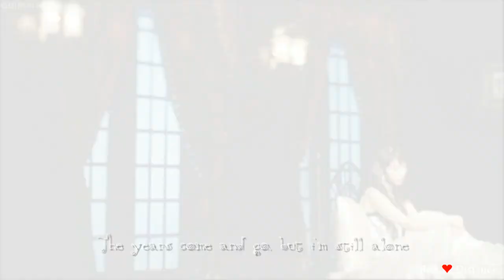BoA (보아) - Distance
BoA - Distance
2011 SMTown Winter Album, [The Warmest Gift]
♫ Lyrics

When it snows outside on this winter night
I'm looking for a trace of you
I'll never forget the time that we've met
The winter when we fell in love

I know it wasn't our time
We had to go our separate ways
You don't know that silently
I was crying out for you to stay

The years come and go but I'm still alone
My tears like snowflakes falling without a sound
I wish i was with you now

Catching us in the snow

Your name frozen on my lips
Icicles pierce in my heart
Now i wait and send out my wish
To find out wherever you are

There's nothing more than i would want
Than to feel the warm embrace of your love
But i have faith in the promise that you've made
And in the frosted window i,
I'll see your trace